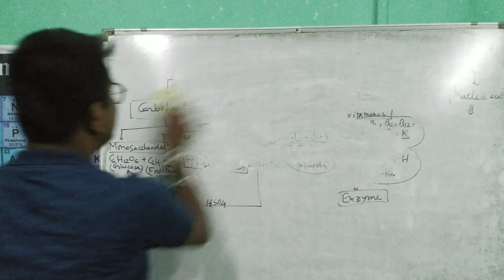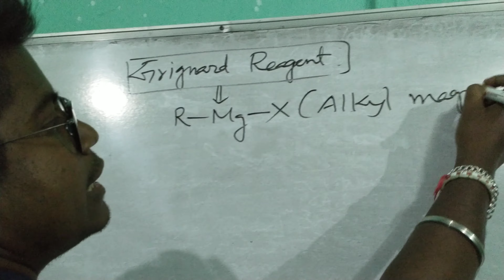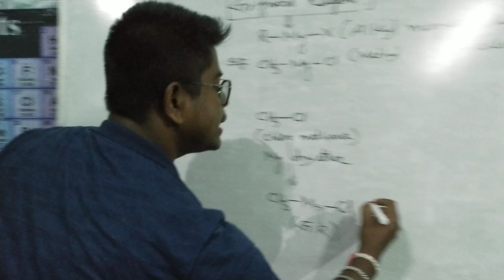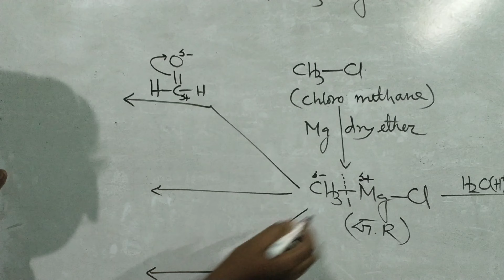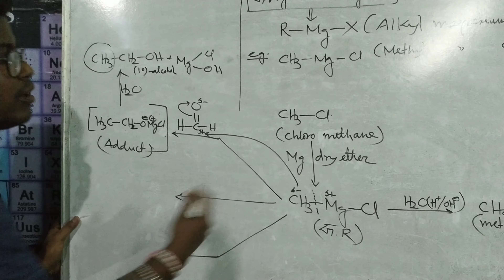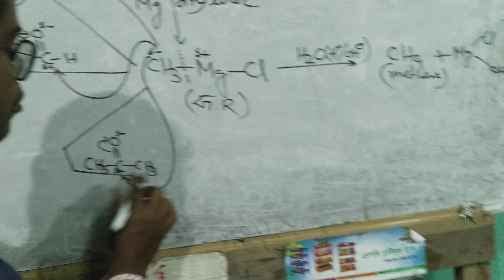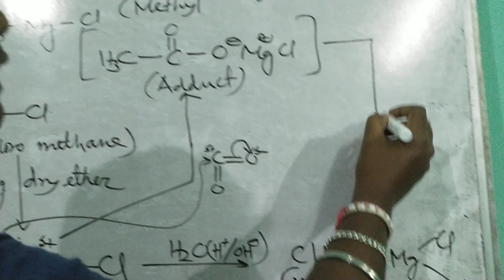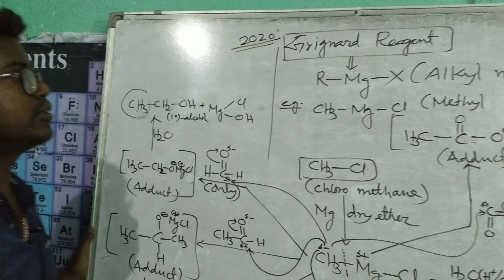Preparation and Important Application of Grignard Reagent for AHSEC/CBSC|| Preparation of Alcohol-1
Release stress from your head for your upcoming Examination-2020 ||

My first teaching video about Higher Secondary Chemistry subject for your upcoming examination-2020.
Hope you all my students,friends and my teacher like this.
All the best and try to study your lessons regularly.